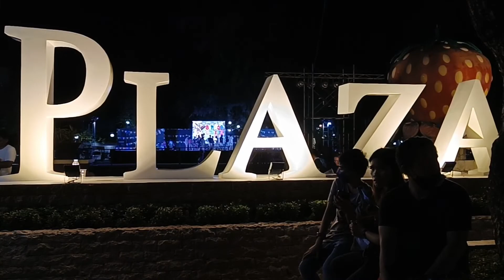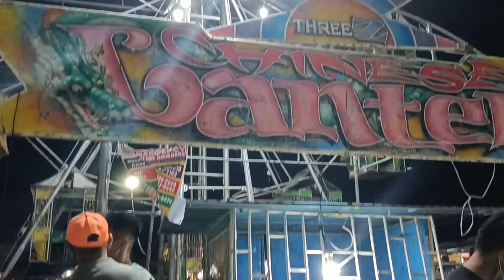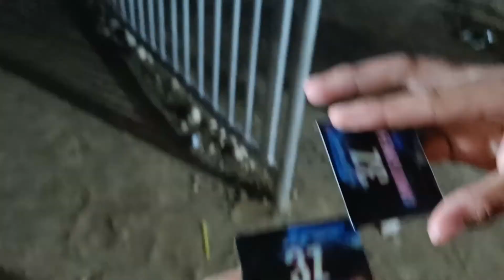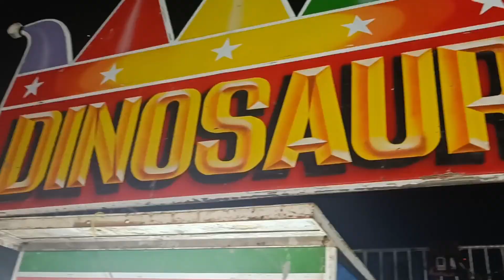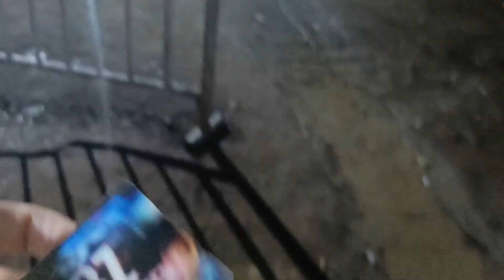VLOG 007: Peryahan Rides Challenge + Street Dancing| Bohol, Philippines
Editing Apps & Music reference:
VLLO & CAPCUT